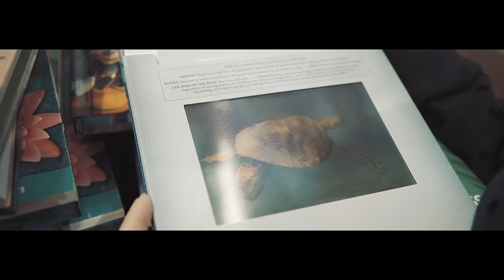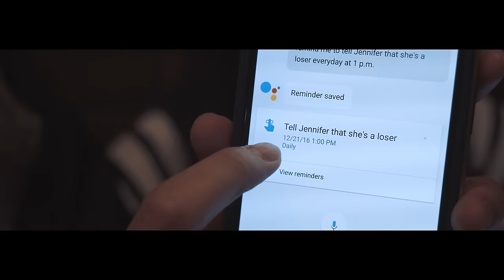Going Home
I'm back in Los Angeles! Time to edit my Hong Kong footage!

My equipment:
GoPro Hero 4 Black + ND Filters and Polarizers
FeiYu G4 Gimbal for GoPro
Sony Alpha a7rii
Sony Aplha a6500
Nikon D700
Canon 5DMKII
Zeiss 12mm, 24-70mm, 85mm
Nikon 70-200mm, 24-70mm, 14-24mm
Canon 24-70mm
Metabone Speed Boosters
Nikon Polarizer + stepdown rings
B+W XS-Pro NDs for all my lenses
Schneider Compact NDs
Joby Gorillapod Focus + Ballhead
Pilotfly H2 Gimbal
Cinevate Slider
Manfrotto Carbon Fiber Monopod and Tripod + Liquid Head
Rode VideoMic Pro
Homemade shoulder mount